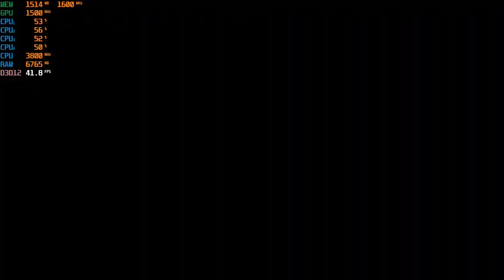Rise of the Tomb Raider - 1080 Gameplay with the Ryzen 3 2200G Vega 8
Ram: 16gb DDR4 3200mhz OC (CL 16) {3000mhz stock speed}
OS: Windows 10 Pro
Res: 1080p
Settings: Low